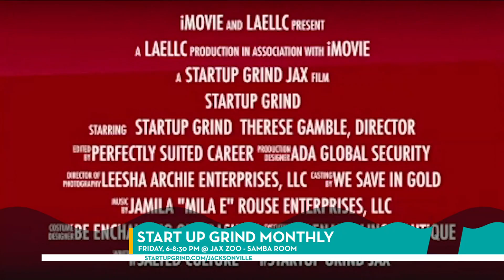Start Up Grind Monthly | River City Live